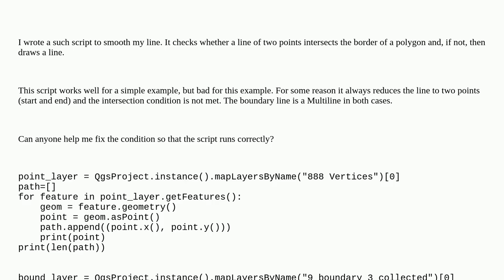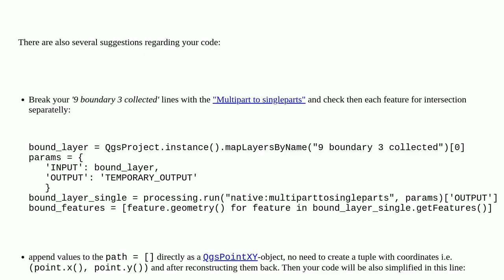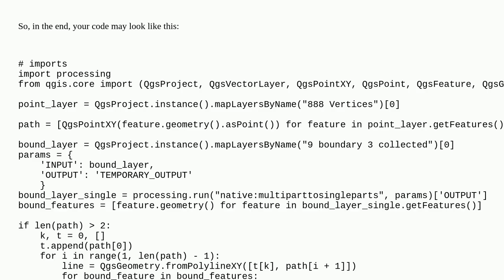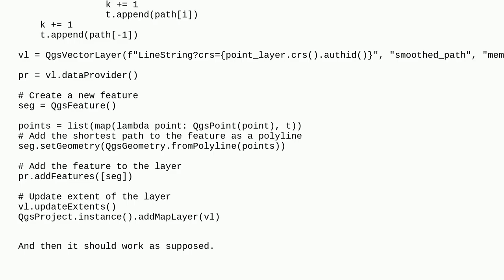Gis: Incorrect output when smoothing line that intersects multiline with PyQGIS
Incorrect output when smoothing line that intersects multiline with PyQGIS

A special thanks goes out to the community

  line smoothing pyqgis multipart intersection